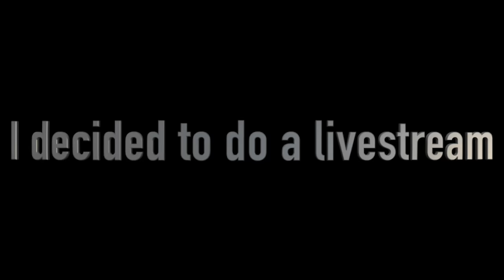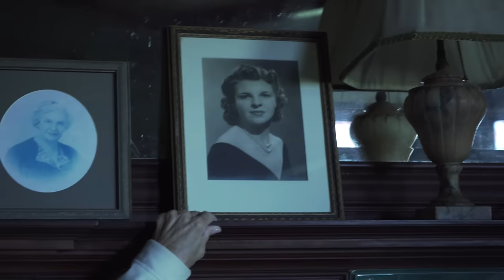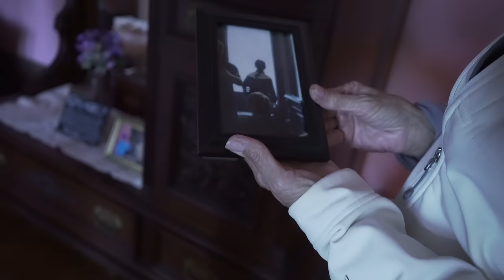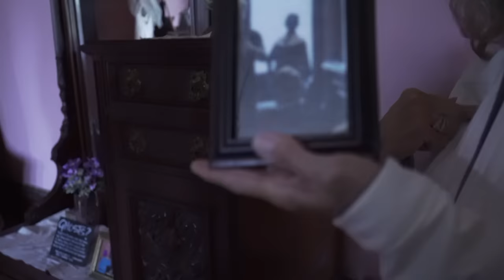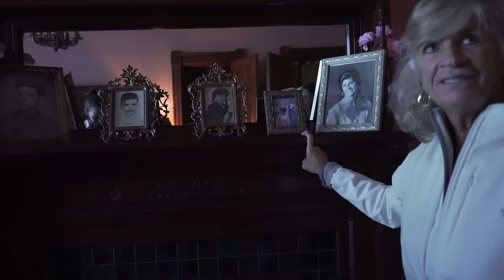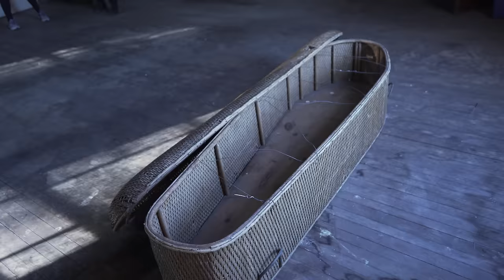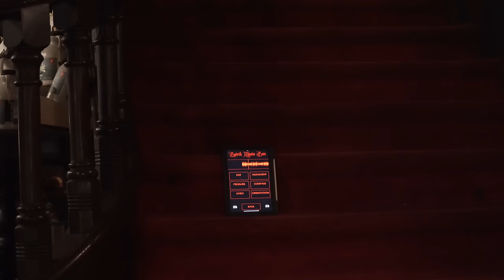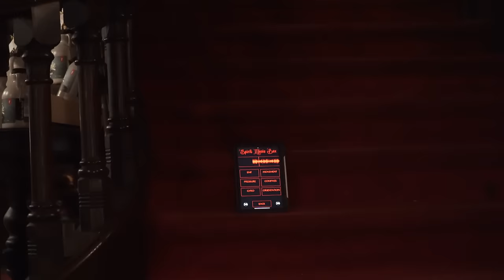The HAUNTED WILSON CASTLE / 4K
In this investigation, i'm taking you to the haunted Wilson Castle. The only Castle in Vermont. The castle construction began in 1885, it took 7.5 years to built and at a cost of 1,300,000$ dollars of the time. It was built for Vermont born, Doctor John Johnson and Lady Johnson. Doctor Johnson met his wife while studying medicine in England. The Johnson's remained breifly in the house, Doctor Johnson lost everything after the passing of his wife.
From the 1880's until 1939 the house changed hands 16 times, when a radio engineer by the name of Herbert Lee Wilson bought the house. M.Wilson was a pioneer in the AM radio field and install numerous radio stations around the world. In 1941 M.Wilson enlisted in the Army Signals Corps and retired as a Colonel.
The Castle is now the property of Denise Davine, the Grand-daugther of Col.Wilson.

My wish list:

00:00:00 Introduction
00:03:33 History
00:05:22 Tour of the house
00:39:23 The investigation
01:27:28 ESTES Method
01:46:04 Conclusion and credits